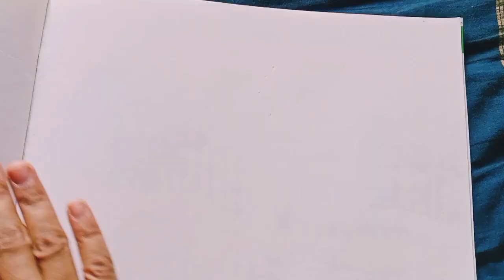Boat painting.colour drawing shortvideo colour queen Art world 🌎